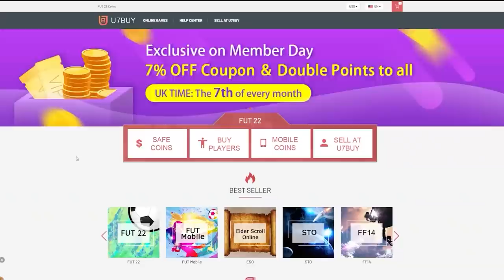SAUDI LEAGUE TOTS GUARANTEED PACKS & BROKEN 84+ BUNDESLIGA UPGRADES! FIFA22 ULTIMATE TEAM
Fifa 22, Ultimate team, Saudi League, TOTS, Guaranteed, Pack, Upgrade, SBC, 84+ Bundesliga Pack, 84+, Bundesliga, Double Upgrade, Insane pack opening